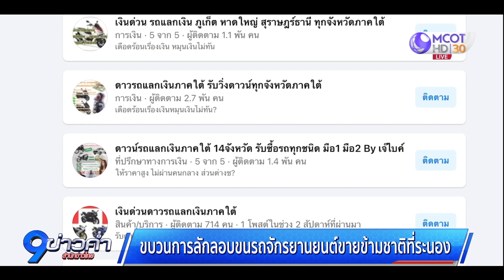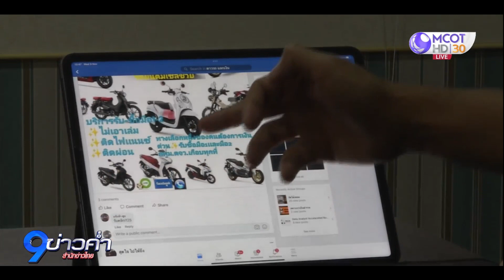ขบวนการลักลอบขนรถจักรยานยนต์ขายข้ามชาติที่ระนอง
ขบวนการลักลอบขนรถจักรยานยนต์ข้ามชาติจาก จ.ระนอง ไปขายยังฝั่งเมียนมา นับวันยิ่งมีแนวโน้มเพิ่มมากขึ้น แม้เจ้าหน้าที่ตำรวจและทหารในพื้นที่จะสนธิกำลังกวาดล้างจับกุมอย่างเข้มข้น ล่าสุดเจ้าหน้าที่เตรียมนำโมเดลกฎหมายฟอกเงินมาใช้เอาผิดกับขบวนการเพื่อสาวให้ถึงผู้เกี่ยวข้องทุกคน